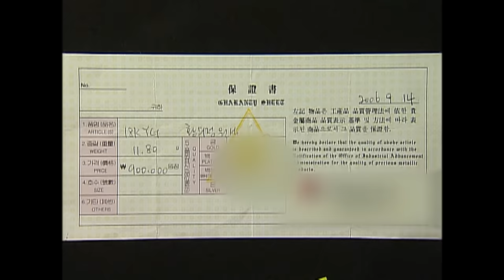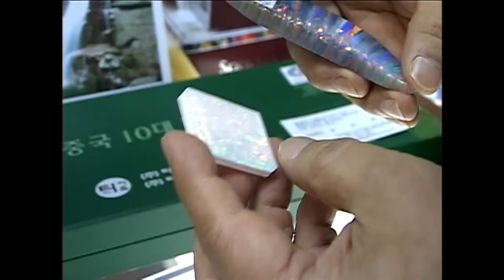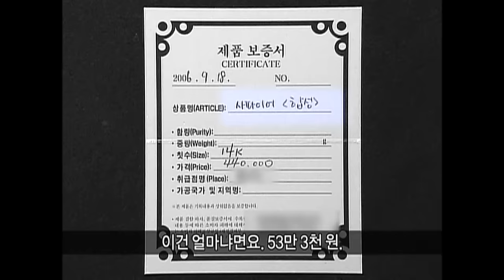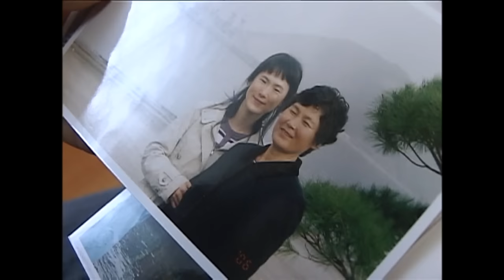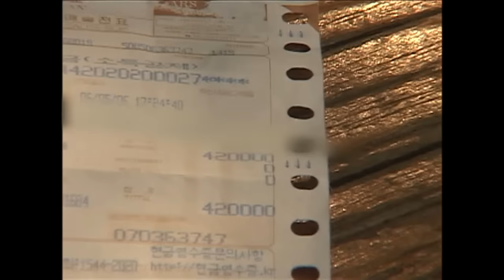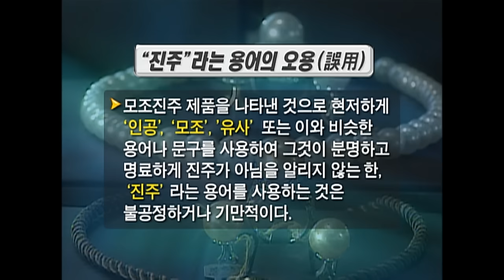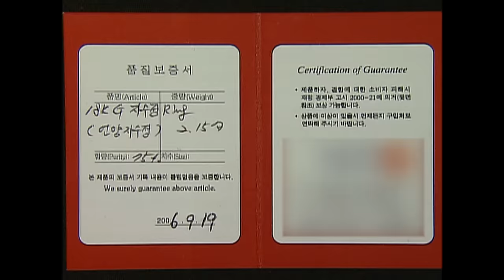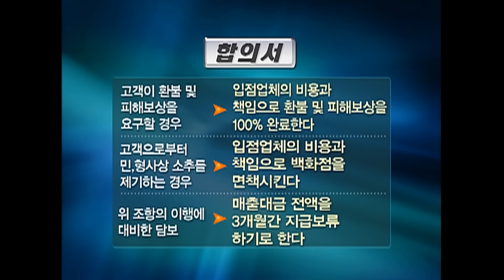[Full] 유리반지 하나에 53만 원?_MBC 2006년 10월 24일 방송